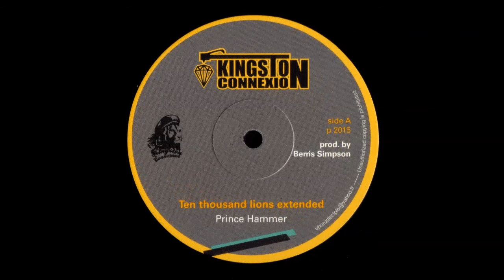Prince Hammer - Dub Plate Ten Thousand ( Version )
Reggae Roots 12" (P)1979 Belva Sound JA \ RE 2015 France